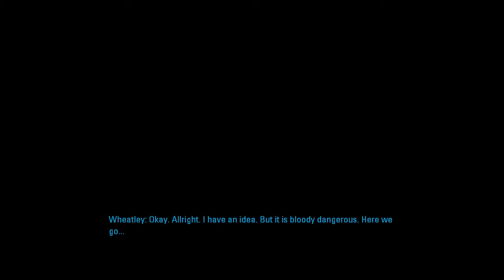Portal 2 Part 5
This series was less of a trainwreck than Portal 1 but it had these ugly black bars. This page was edited in 2018.

Original title: "Let's play Portal 2 - Chapter 5"
Original description: "Boss battle!

Game: Portal 2 by Valve